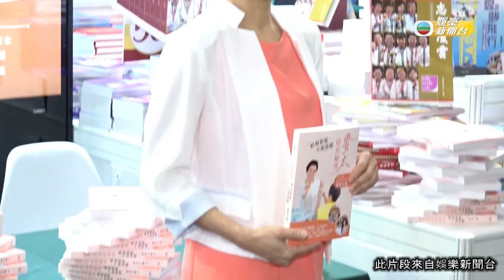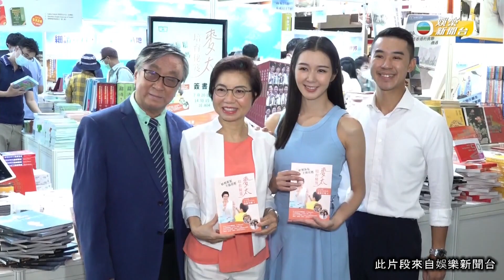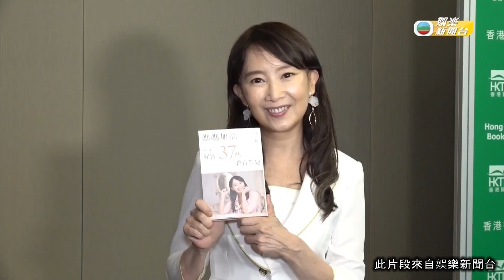娛樂新聞 | 麥明詩笑談蜜運中 但媽咪未見女兒新歡 | 關心港姐競選 喜見不同背景女仔參選